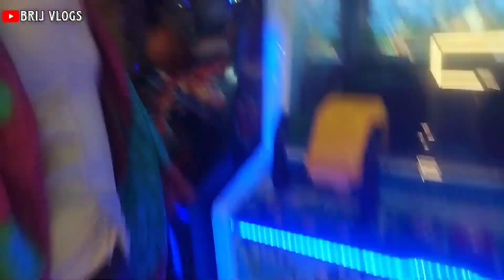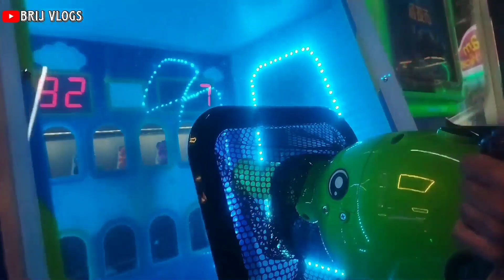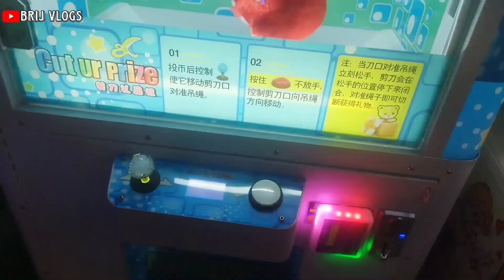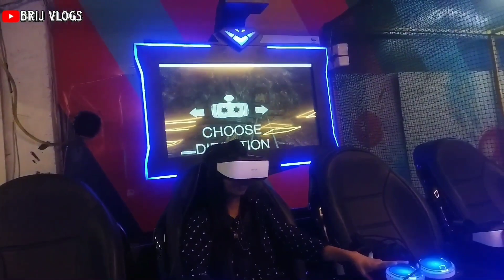💥 Game Zone Ma MOJ Kari 💥| RR